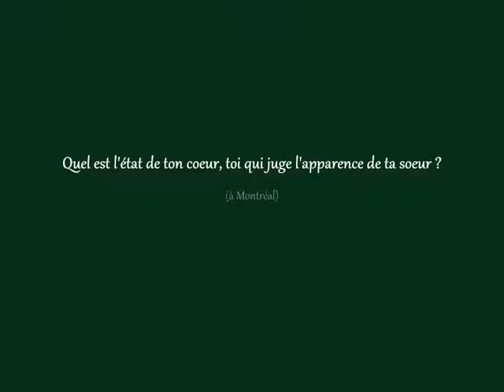Quel est l'état de ton cœur, toi qui juge l'apparence de ta sœur (à Montréal)